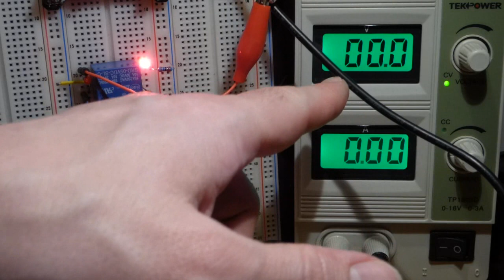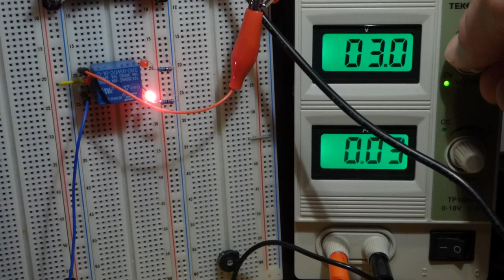Electronics single pole double throw switch demonstration circuit using SRD 05VDC SL C relay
SRD-05VDC-SL-C relay demonstration circuit I came up with explained using the relay as a single pole double throw switch to turn alternating LEDs on and off based on input voltage level.

for links to where I bought most of the things I use in my videos. Electronzap earns money from this storefront.
If you'd like to support my efforts directly